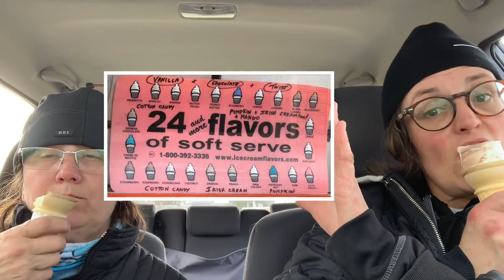Conny’s Creamy Cone - You Me Food Review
We try Crunch Cones from Conny’s Creamy Cone. (Frequently spelled incorrectly as Connie’s Creamy Cone.)

Their ice cream is the BEST in the area. Locally owned!

What is a crunch cone? Watch this food review to find out!

Intro made with iMovie. Hit Like! Thanks!